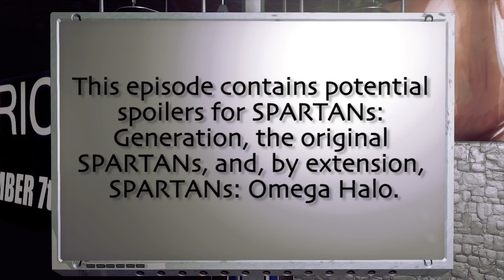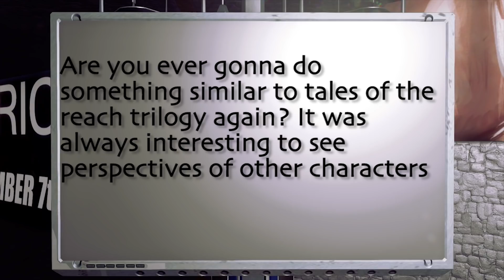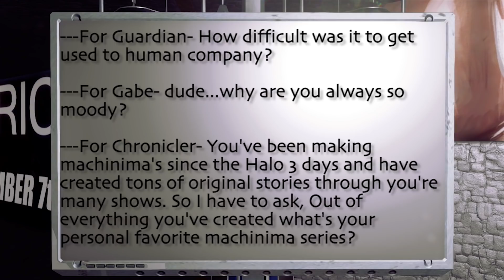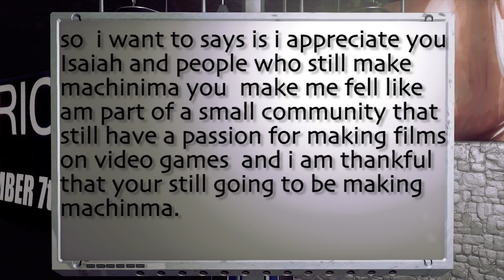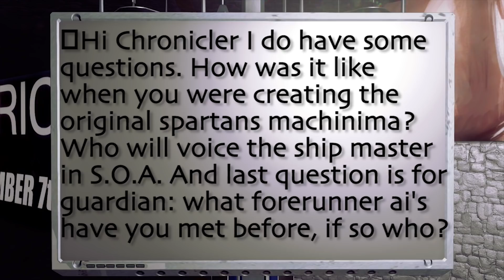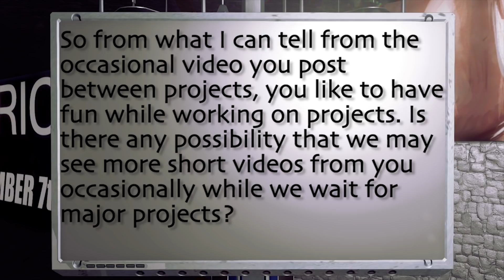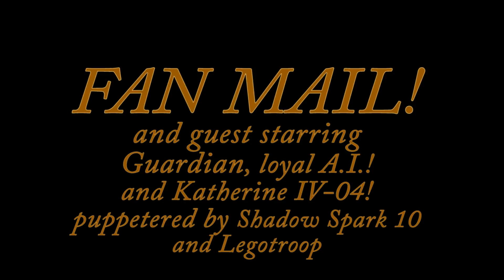Fan Mail Episode 3!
1167 Humble Guardian and I answer your fan mail!